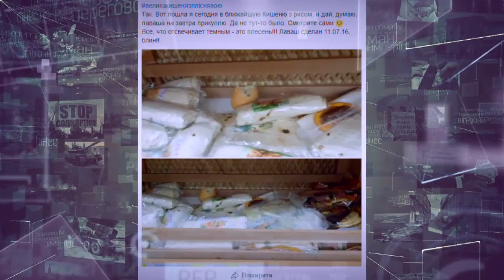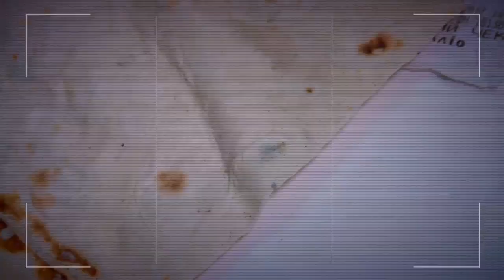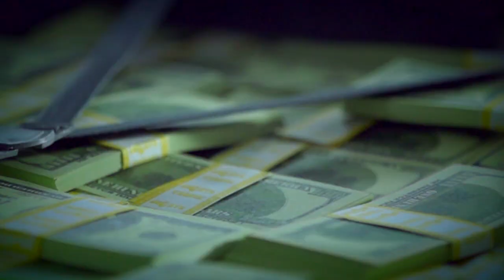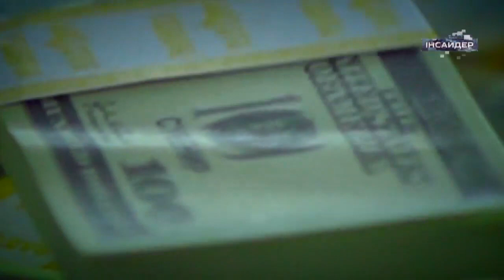«Вечный и химический»: на какие добавки обращать внимание, чтобы не отравиться хлебом - Инсайдер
Свежий хлеб. Он легко мнется, словно вчера выпеченный. Как думаете, когда эти тосты изготовили? Оказывается, этому хлебу - вы только вслушайтесь - месяц! Наверное - магическая добавка - азодикарбонамит, которая входит в состав - делает эти тосты вечными. Так на еще добавки обращать внимание, когда покупаете хлеб - чтобы не употреблять химию каждый день? - ответы на все вопросы Вы найдете в новом выпуске программы «Инсайдер» от 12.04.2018!